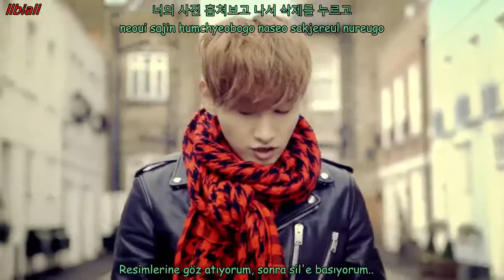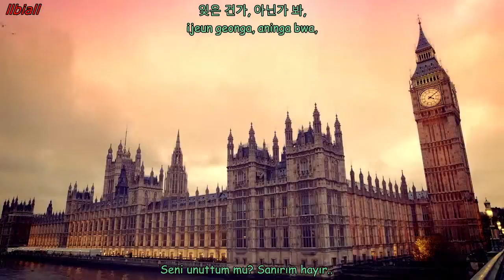(Colorcoded)Super Junior Donghae & Eunhyuk_아직도 난 (Still You)MV Türkçe Altyazılı(Hangul-Rom)